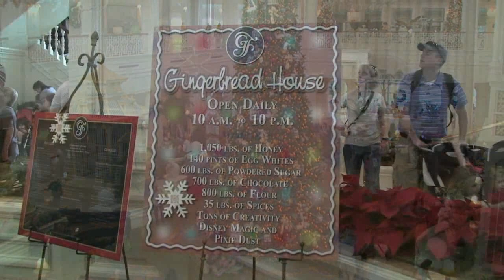Disney's Grand Floridian Gingerbread House, Christmas Tree & Displays 2011 Walt Disney World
Disney's Grand Floridian Resort for the holiday season! Includes the entrance with chestnuts, vintage cars and deer. Inside, the gingerbread house and majestic tree are a sight to behold!